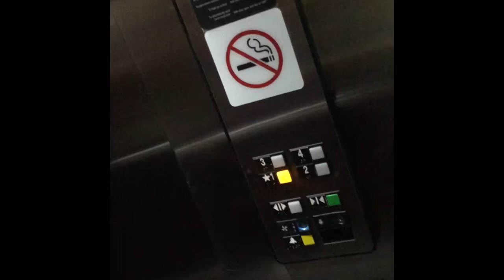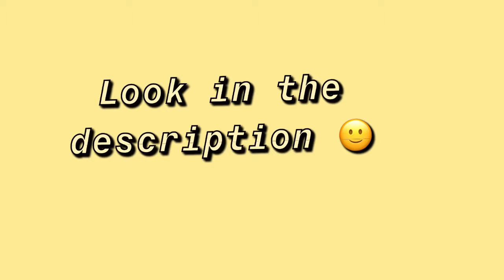My Trip To Kissimmee Fl 🏝🛣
When I got to Tampa I forgot to make an outro 😬
Intro edit- @0fficial.arii
Comment video ideas pls 🙂